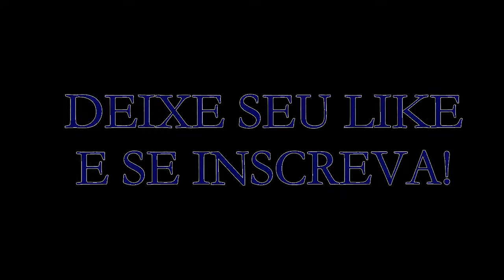Desenhando Cavaleiro de ouro parte 2 [C-001]- Drawing golden knight - Speed Drawing'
►Espero que tenham gostado! Estou trabalhando muito para trazer novos desenhos todos os dias no canal!  Deixe seu comentário e seu Like! Obrigado!

►Objetivos no canal:

Ola, meu nome é Demetrius Martins , meu objetivo no canal é passar até aonde eu sei a respeito de desenhos a mão livre, não sou professor de arte e também tenho muito a aprender, mais a minha intenção é ajudar aquela pessoa que realmente se interessa por desenhos a mão livre, neste canal irei passar tudo aquilo que aprendi sozinho sem qualquer curso feito, apenas na força de vontade de querer aprender, desde 1992 rabiscando. Pois bem, espero que gostem do canal! Fiquem a vontade para opinar e deixar aquele like maroto! E se inscrever é claro rsrs, Um forte abraço a todos. ►☣Curta o vídeo e ative o 🔔 das notificações!